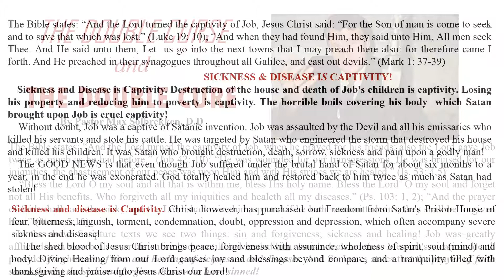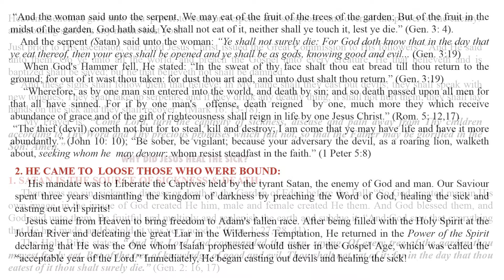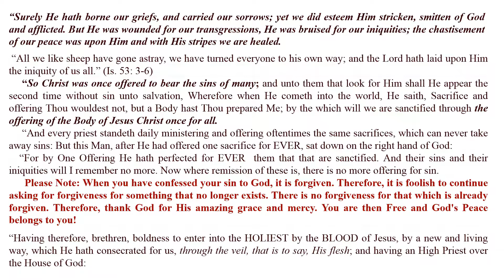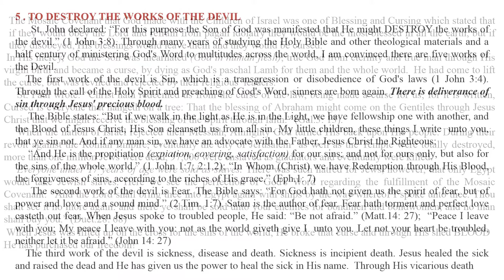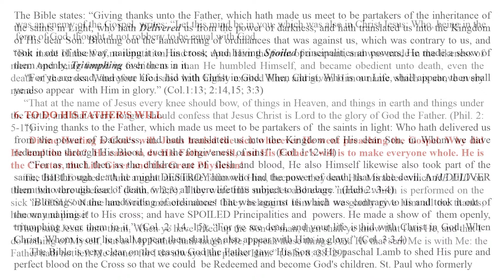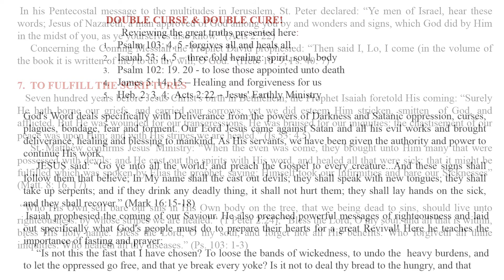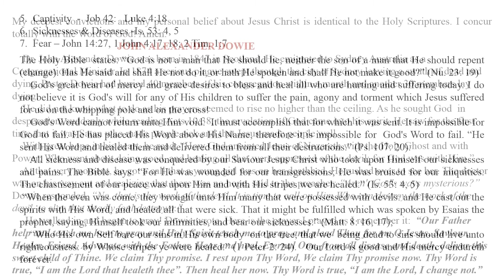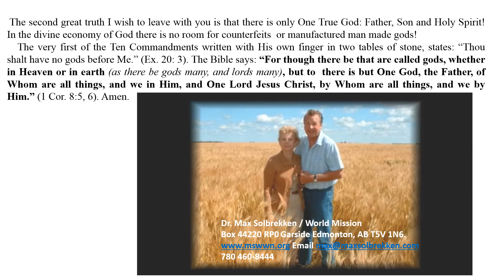Dr. Max Solbrekken "THE DOUBLE CURSE AND THE DOUBLE CURE"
Dr. Max Solbrekken / World Mission
Box 44220 RP0 Garside Edmonton, AB T5V 1N6.

It is my privilege to pray for you. God loves you and so do I. If you have been healed saved, delivered through a Dr. Max Solbrekken Crusade. Please write and we will share your testimony.